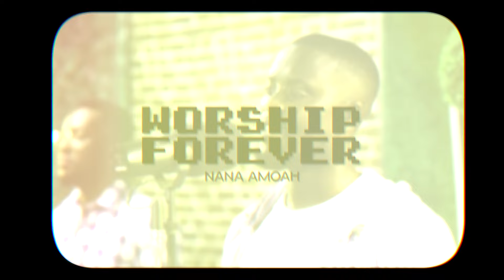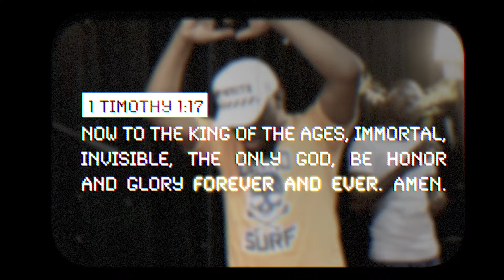Worship Forever- Nana Amoah (Official Video)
This is the rod that will part every Red Sea in your life, family, career etc in Jesus name! Amen

Artiste: Nana Amoah
Song written by : Jones Addiah-Nickson
Arranged by: Joe Medley, Andy Johnson
Produced by: Jerby Djokoto

God bless the entire team that put together this blessing for the nations